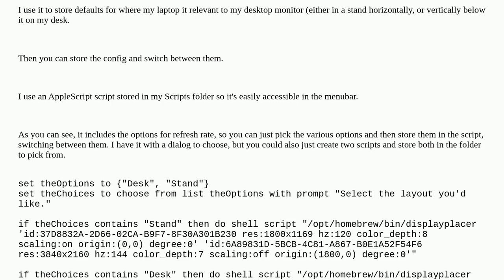How can I change Display Refresh Rate with Apple Script on Ventura?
A special thanks goes out to the community

  macos settings applescript